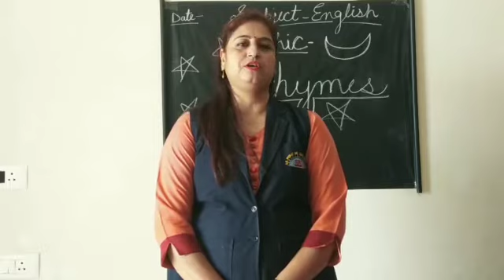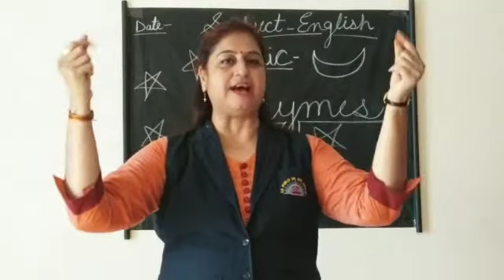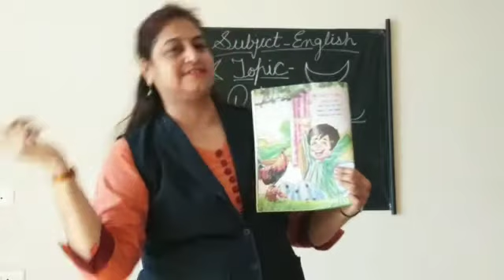CLASS-NURSERY_SUBJECT-ENGLISH_TOPIC-RHYME " EARLY TO BED"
In this video you will learn  the poem "EARLY TO BED".